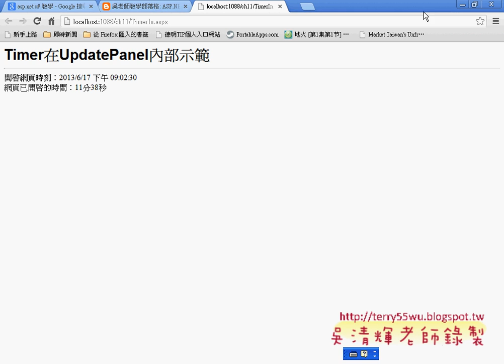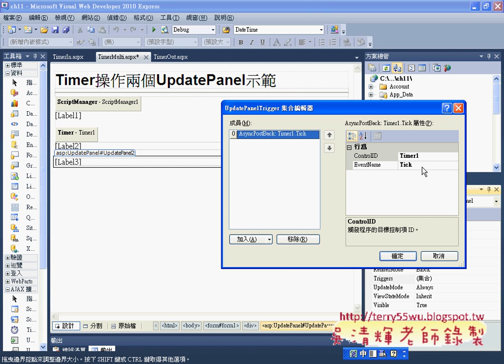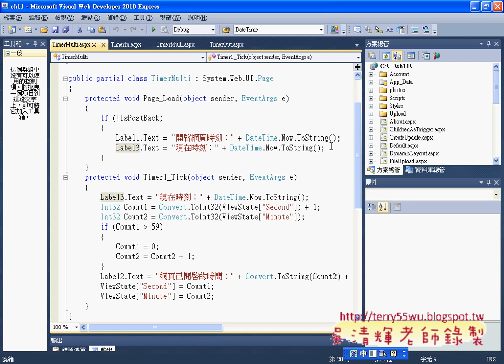09 Timer與多個UpdatePanelASP NET C#資料庫教學 吳老師)2